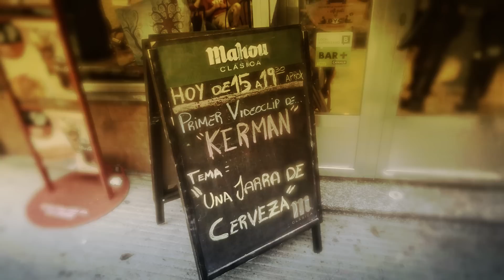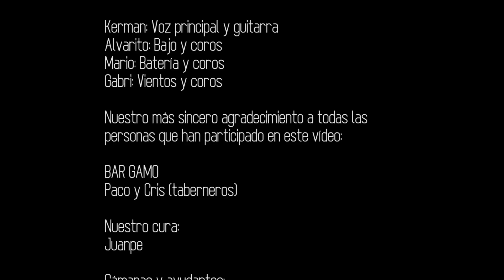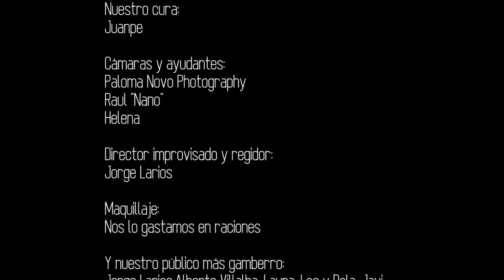KERMAN :: Una jarra de cerveza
Nuestro primer videoclip oficial, un homenaje a los bares, la cerveza, y a la buena gente que los ronda.

"Una jarra de cerveza"
Del disco "Jaia!"

KERMAN son:

Kerman: Voz principal y guitarra
Alvarito: Bajo y coros
Mario: Batería y coros
Gabri: Vientos y coros

Nuestro más sincero agradecimiento a todas las personas que han participado en este vídeo:

BAR GAMO
Paco y Cris (taberneros)

Nuestro cura:
Juanpe

Cámaras y ayudantes:
Paloma Novo Photography
Raul "Nano"
Helena

Director improvisado y regidor:
Jorge Larios

Maquillaje:
Nos lo gastamos en raciones

¡Gracias por participar y darlo todo!

Si faltáis alguno, decírnoslo y os agregamos a la descripción de youtube.

Rodado en el Bar Gamo, el 3 de Enero de 2016.